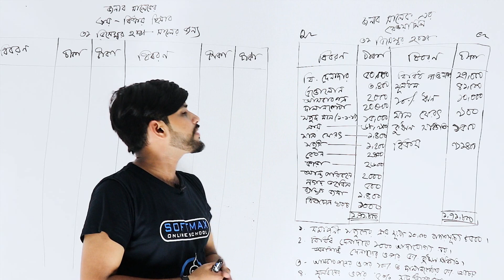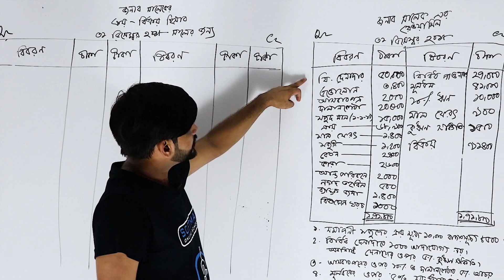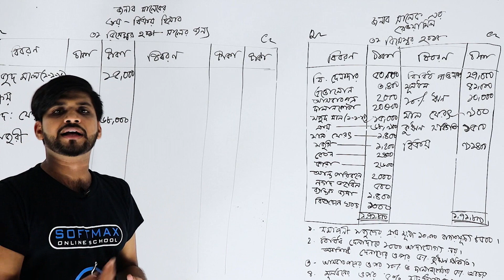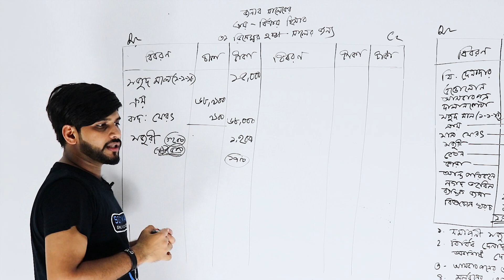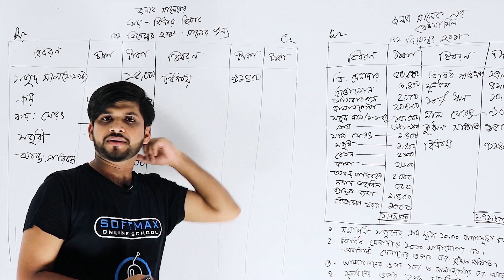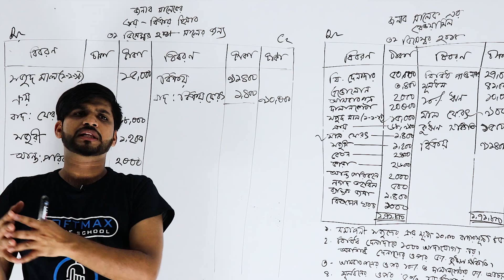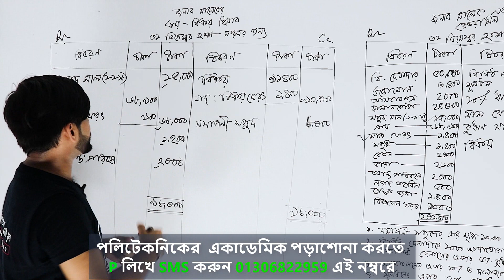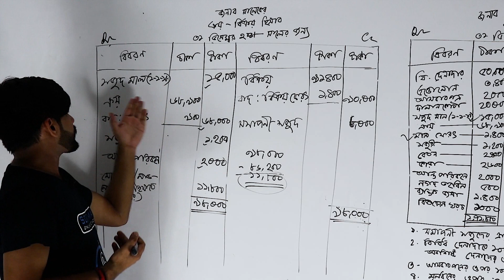ক্রয় বিক্রয় হিসাব। পর্ব ৩১। Polytechnic | SOS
জব কোর্স আসিতেছে! বিস্তারিত রেজিস্ট্রেশন লিংকে

বাংলাদেশের_প্রথম_অনলাইন_ইঞ্জিনিয়ারিং_স্কুল  Softmax Online School থেকে সকল ভিডিও পেতে নিচের লিংক গুলো অনুসরণ করুন:

”Diploma টু DUET স্বপ্ন পূরণে এখন থেকে কি করতে হবে “ ভিডিও লিংক